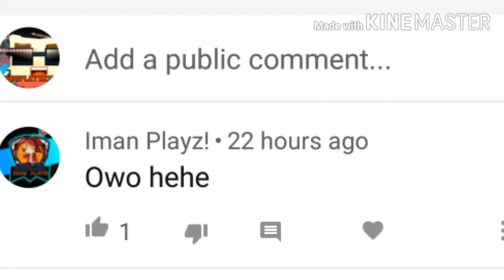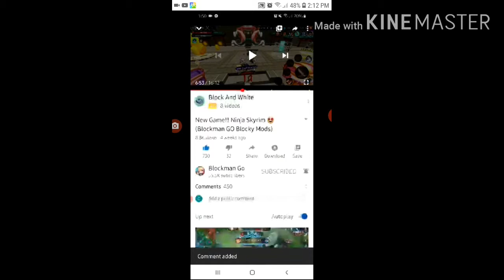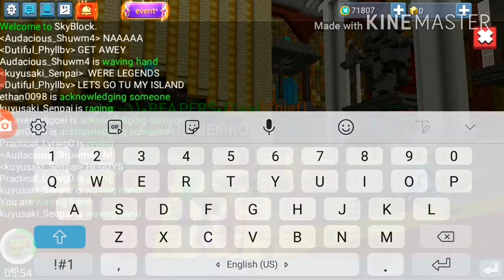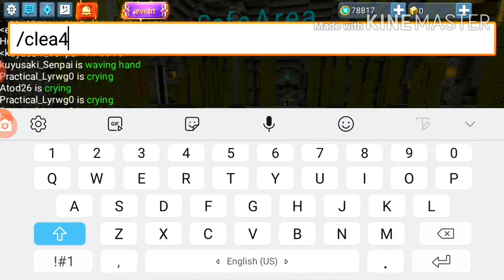Episode 5||||The Golden Age (Blockman Go:Blocky mods)